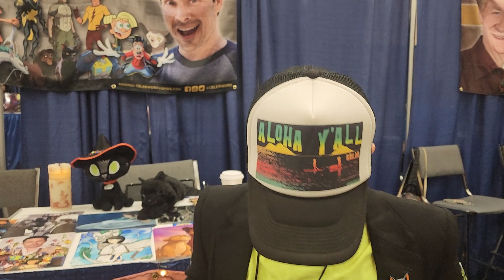Exclusive interview with actor Jason Marsden